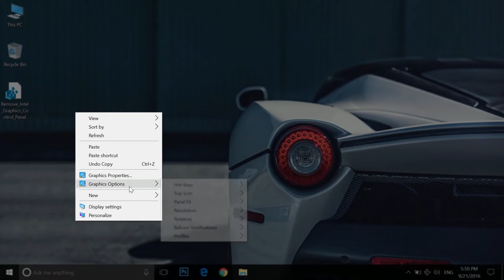Remove Intel HD Graphics control panel from context menu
In this video I will show you how to remove Intel HD Graphics control panel from context menu easily.